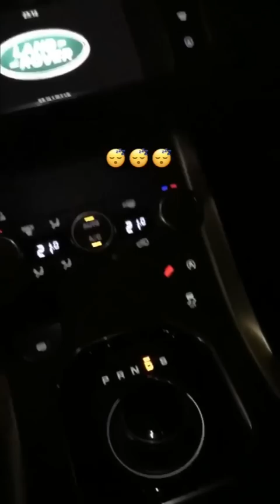LEONARDO DE CARLI GIOCA CON IL SUO GATTO - INSTAGRAM STORIES 3/4/17